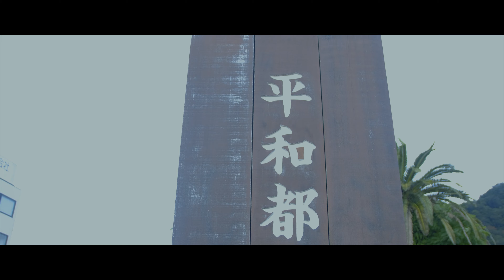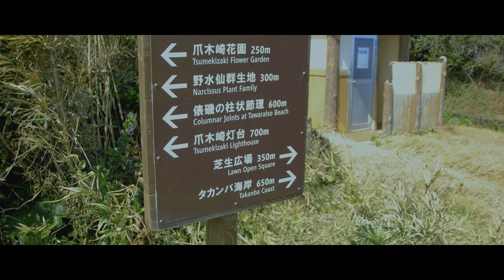BALI IN JAPAN / SHIMODA IZU / JAPAN CINEMATIC TRAVEL VLOG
In southern Izu, Shizuoka, we can find a lot of beautiful beaches and nature. In this hard time we lucky that we had the chance to visit some beach in Izu which is located in Shizuoka prefecture.
Tsumekizaki, Togai, Hirizohama beach. unfortunately, we can't take footage because it's so crowded.  tourists can enjoy the magnificent columnar rocks that are locally known as ‘Tawaraiso’ or “straw bag rocks” at Tsumekitazaki. This is because the columns are piled on top of each other in perfect order and spread out over a large expanse. This scenery is an example of a “sill”–a tabular sheet of magma that penetrated strata formed by older submarine volcanism.
Hirizohama is one of the best places to do snorkeling.  Shizuoka prefecture is located near Tokyo so it is the best nature spot if you got tired of skyscraper buildings.

you can also make a reservation on some travel website

Let me know what is your opinion of our first video in the comment section!
We will appreciate every kind of support! Cheers!
LIFE, LOVE, SMILE!